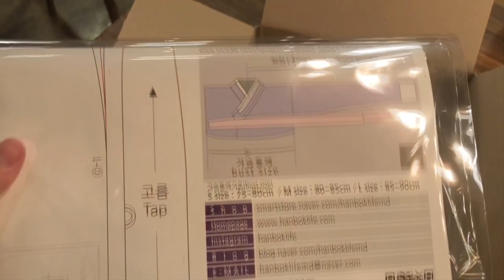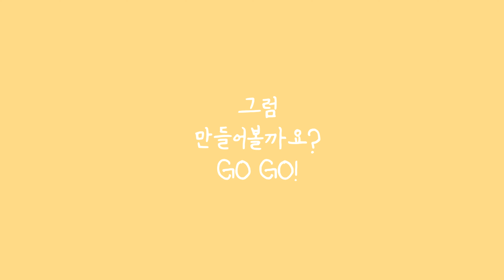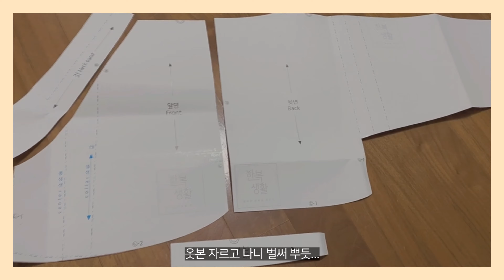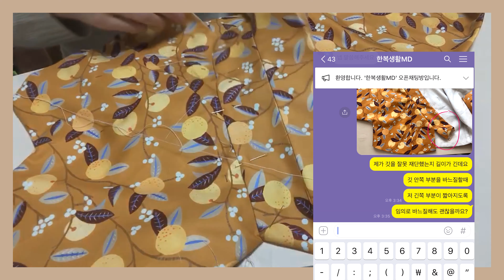한복 만들기 vlog🌷 | 퇴근 후 취미생활 대공개 | 한복생활MD 제주잇귤 저고리 DIY 키트 [광고 포함]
🌷한복 만들기 vlog🌷

코로나 블루를 극복하기 위한 퇴근 후 취미생활✨
'한복생활MD'의 제주잇귤🍊 저고리 DIY키트로 저고리를 만들어봤어요!
저고리 처음 만들어봤는데 키트 속에 웬만한 건 다 재단되어 있고
유튜브 튜토리얼이 자세해서 뚝딱 만들었지 뭐예요🥰
벌써 다음 저고리 만들 계획에 두근두근..!

제가 만든 저고리로 스타일링 쇼도 해봤어요
저고리만 새로 만들었는데도 오래된 치마와 상큼하게 매치할 수 있어서
귤밭에서 두둠칫두둠칫 패션쇼하기🍊

여러분도 한복생활 저고리 DIY 키트로 서랍 속 잠자는 한복을 깨워보세요✨

▼'한복생활' 저고리 DIY 키트 구매 정보▼
네이버 스토어팜 :

(야외촬영은 개인귤밭과 학교에서 진행되었으며, 전부 공공장소 마스크 착용 의무화 이전에 촬영되었습니다.)
[bgm]
Song : Amaryllis - TTRM
계절의 흔적 (Trace of the Passing time) - TTRM